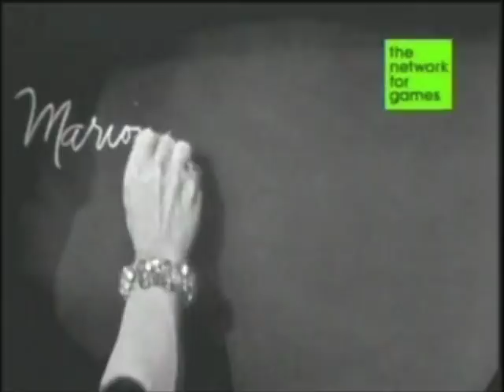What's My Line Jan 12 1964 HOF bowler Marion Ladewig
Hall of Fame bowling champion Marion Ladewig makes an appearance on What's My Line? program of January 12, 1964. Dorothy Kilgallen seems to be at least slightly intoxicated.